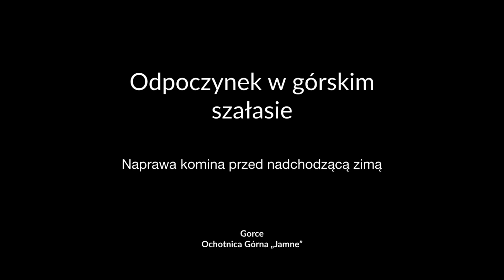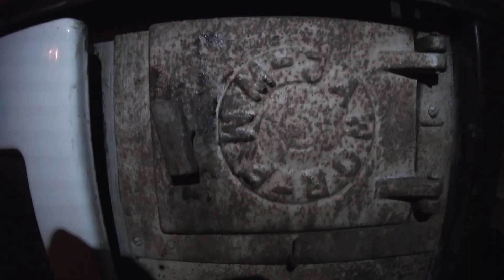Weekend w szałasie - naprawa komina i sposób na deszczowy dzień - Outdoor & Bushcraft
Planując weekend, postanowiłem zrobić coś pożytecznego, wstępnie naprawić komin przed nadchodzącą zimą. Dodatkowo korzystając z idealnej pogody spędzić wieczór przy świecach, w ciszy i spokoju.

Naprawa komina, ogień w piecu, gotowanie i piękne widoki. Zapraszam na krótki relaks.

5 do 6 października 2019

Gopro 7 White [1080/60]